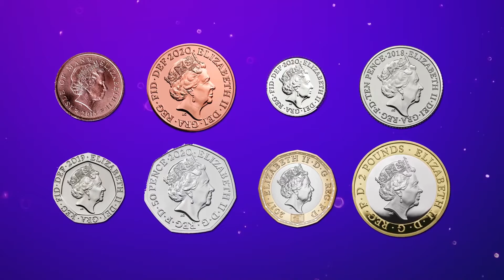Memory Machine (The Best of 2021) | Sci Guys Podcast #141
To celebrate the end of the year - we visit our best moments of 2021 using a very scientific Memory Machine…